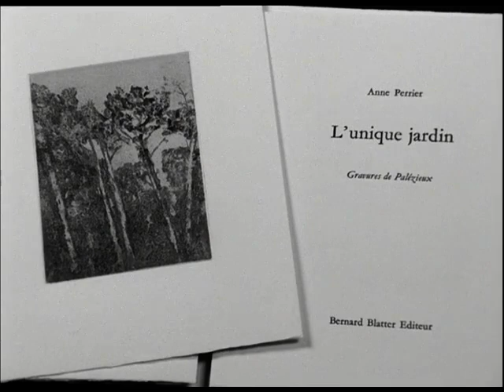Anne PERRIER – Entretien avec Bernard Blatter (2007)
Voici la publication du dimanche, jour dédié aux poètes du XXe :
Un entretien tourné à Lausanne le 4 juillet 2007 par Plans-Fixes Image : Willy Rohrbach. Son : Pierre-André Luthy. Montage : Willy Rohrbach, Pierre-André Luthy. Assistant image : Gilles Vuissoz. Délégué de production : Michelle Deschenaux. Crédit photo : Jean Mayerat.
Mise en ligne par Arthur Yasmine, poète vivant, dans l’unique objet de perpétuer la Poésie.

[RAPPEL des jours de publication :
- Mardi : poésie médiévale ;
- Mercredi : poètes de la Renaissance ;
- Jeudi : poètes du Grand Siècle et du XVIIIème ;
- Vendredi : domaine international ;
- Samedi : poètes de la Modernité ;
- Dimanche : poètes du XXème siècle, poésie vivante et poésie-pensée.]